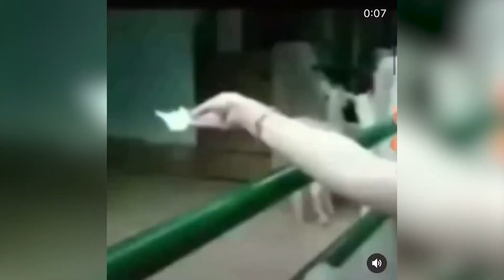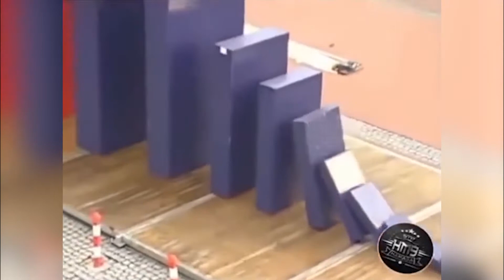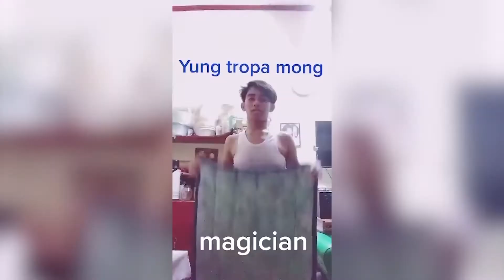TOTALLY RANDOM VIDEOS FOR THE DAY 16 | Funny Brain Channel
Welcome to Funny Brain Channel, this channel contains funny and good vibes videos, hope that Funny Brain Channel may help you to make your day better. Thanks and Godbless!

Song: Infinite
Artist: Valence
Licensed to YouTube by: AEI (on behalf of NCS); LatinAutor - Warner Chappell, Abramus Digital, PEDL, LatinAutor - SonyATV, LatinAutorPerf, LatinAutor - PeerMusic, UNIAO BRASILEIRA DE EDITORAS DE MUSICA - UBEM, IMPEL, Featherstone Music (publishing), and 7 Music Rights Societies